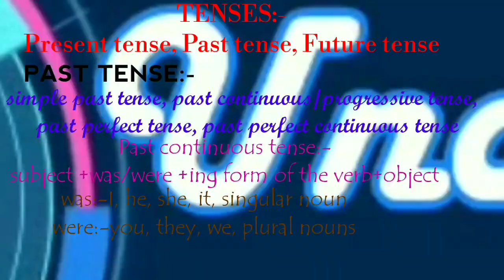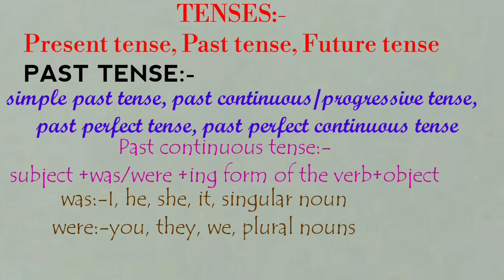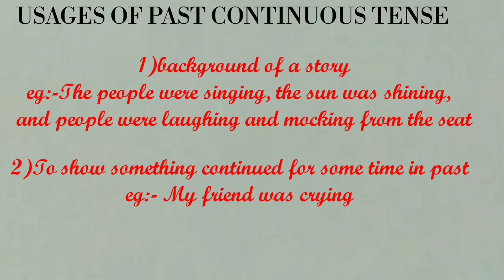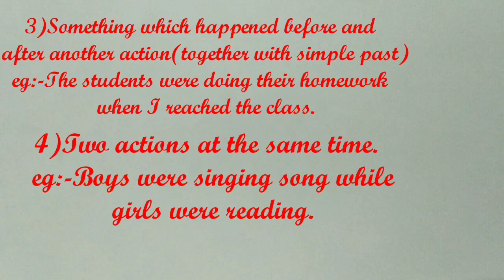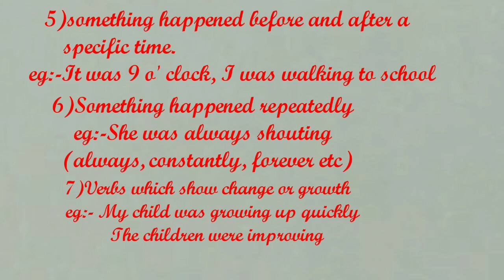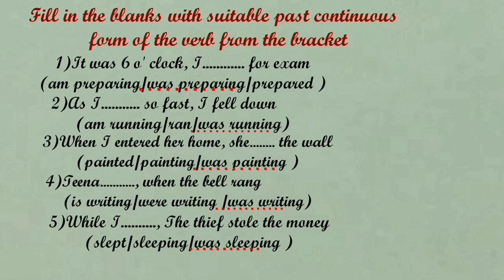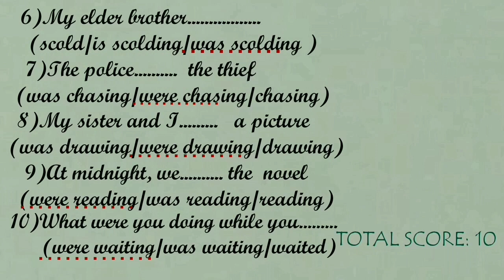Usages of past continuous tense/English grammar/Exercise for past continuous tense.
This video includes the usage of past continuous tense along with a practice test related to the topic. Watch my previous videos also for the best outcome.